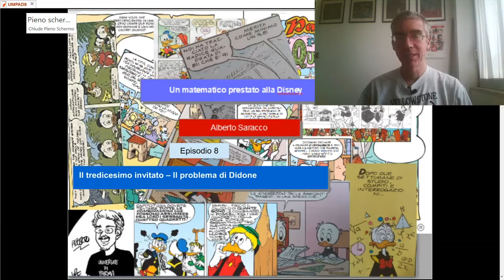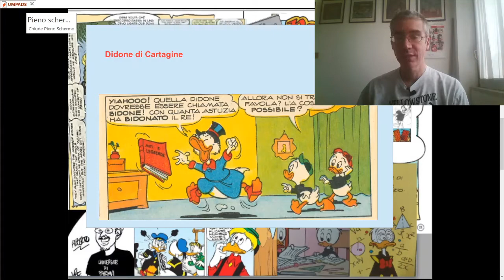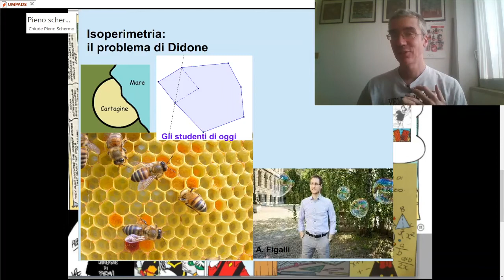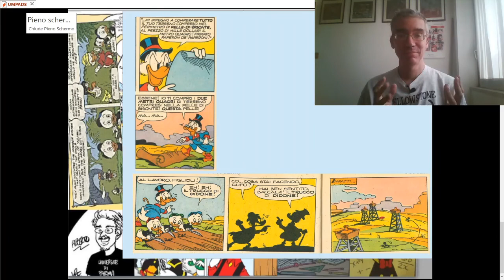Un matematico prestato alla Disney 8 - Il tredicesimo invitato - Il problema di Didone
Ottavo video della serie "un matematico prestato alla Disney", in cui faccio divulgazione della matematica traendo spunto da storie di paperi e topi.
In questa ottava puntata, prendendo spunto da una disputa tra Paperone e Rockerduck in una storia di Guido Martina disegnata da Massimo De Vita, parlo del problema di Didone edei problemi isoperimetrici che hanno anche portato alla medaglia Fields ad Alessio Figalli.
Per saperne di più sul problema di Didone sul blog "Gli studenti di oggi" di Roberto Zanasi:
Mi occupo di divulgazione dal 2005 e dal 2017 sono editor di maddmaths, sito ufficiale di divulgazione delle società italiane di matematica.
Sono anche un grande appassionato di fumetti Disney. Su Topolino 3232 è comparsa la storia a fumetti "Paperino e i ponti di Quackenberg", a tema matematico, a cui ho collaborato.
Tutte le immagini nel video sono copyright Disney.